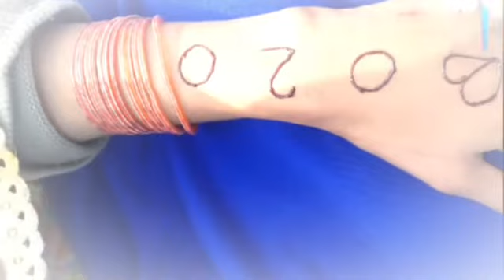2020 new year mehndi design trick||latest mehndi for backhand|| Happy New year 2020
2020 new year mehndi design trick||latest mehndi for backhand||2020 New Trick
Arabic Mehndi Designs Photos 2020 || Latest Arabic Mehndi Collection
Most stylish finger mehndi design for hands || Latest new finger mehndi || Simple Mehndi ||
Latest and stylish popular gol tikki mehndi designs 2020/for all beautiful girls | henna designs
stylish mehndi designs (2020) - latest and new henna mehndi ideas for girls - best mehndi designs
Latest Mehndi Design || unique mehndi design photo and images || stylish mehndi 2020Latest Unique Mehndi Design Gor Backhand // Easy Mehndi tricks // Stylish Mehndi Design by Maria artwork

Presents, full hand mehndi design Step by step Tutorial. When you make this full hand mehndi design in any function, everyone will praise your Mehndi. The importance of Mehndi in Indian culture - you all know about Mehndi. Some people know Mehndi by the name Heena. It is considered very important in Indian culture. Women of all religions apply Mehndi on their hands with great fervor on every festival. Especially mehndi is applied on some special festivals. The most important of these is "wedding". Mehndi has been considered as a separate recognition in marriage. Mehndi is given the highest importance in the sixteen adornments of a woman. Mehndi designs - There are many designs of mehndi in India. some of them are. Arabian style, bridal style, flower style, flower mehndi style these are some popular styles of Mehndi. Any advice and suggestions will be greatly appreciated.